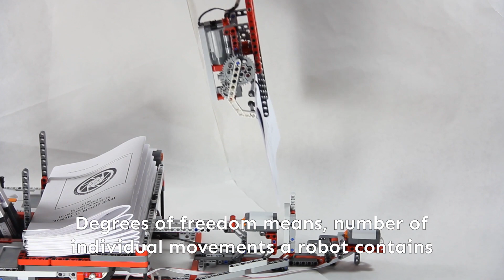Industrial Robotics and Automation | Episode 3| Types of Motion | End Effectors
In this video, We'll be learning about types of motion control in robotics and how it affects the end effectors.